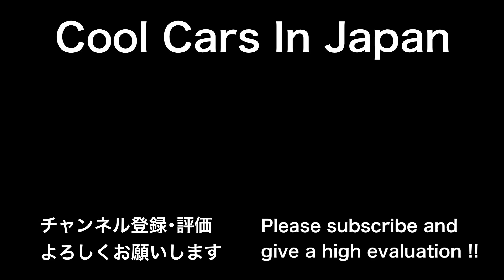【爆音】アメ車イベントに向かうアメ車たちの加速サウンド‼️ カッコいい‼︎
2022年5月15日に滋賀県某所で撮影した動画です。

1or8 AMERICAN CUSTOM RIDES MEETING
国境高原スノーパーク,アメ車ミーティング,アメ車MT,バブリング

・シボレー カマロ
・フォード マスタング
・ダッジ チャレンジャー
・ダッジ マグナム
・キャデラック CTS-V
・ダッジ チャージャー
・ジープ ラングラー
・シボレー コルベット
・クライスラー 300C